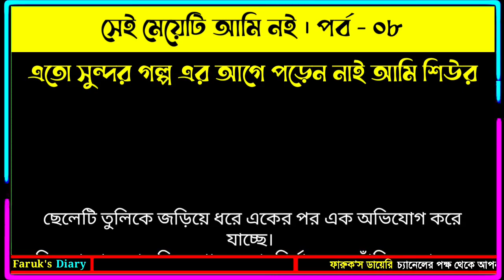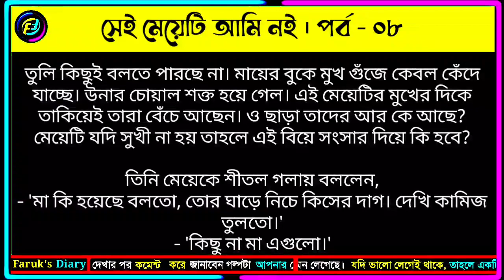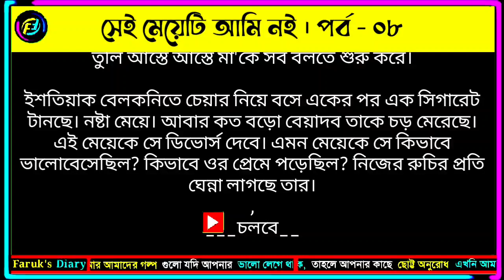সেই মেয়েটি আমি নই | পর্ব - ০৮ | একটি সংসারী মেয়ের গল্প | ভালোবাসার রোমান্টিক গল্প | Faruk's Diary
গল্পের নামঃ সেই মেয়েটি আমি নই
পর্ব - ০৮
লেখিকাঃ জবরুল ইসলাম হাবিব

ভালোবাসার গল্প
রোমান্টিক গল্প
প্রেমের গল্প
বেদনার গল্প
Valobasar golpo
Romantic love story
premer golpo
Faruk Media
faruksdiary
faruks dairy
golpo
ভালোবাসার গল্প,
Valobasar golpo,
 love story,

💞. Valobasar golpo. 💞
💞. Premer golpo. 💞
💞. Koster golpo. 💞
💞. Jeboner golpo. 💞
💞. Prem Nibedon. 💞

❤ Thanks For Stay With Faruk's Diary. ❤